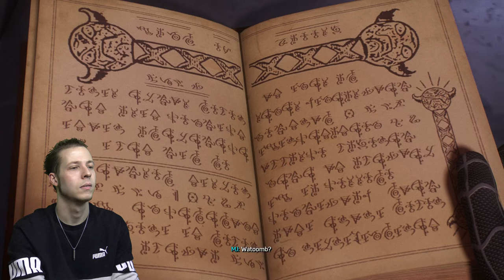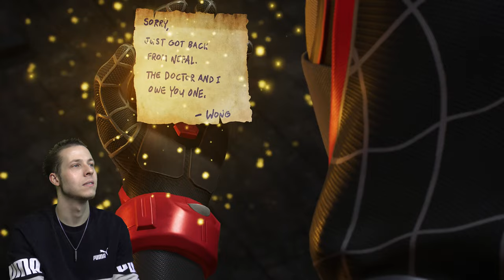Marvel's Spider-Man 2 Gameplay (PS5, Spectacular Difficulty) Part 7 - The Feisty Black Cat Returns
Marvel's Spider-Man 2 Gameplay PS5, Spectacular Difficulty. Today Miles attempts to warn Black Cat about her impending doom when suddenely she busts out a fancy wand! Let's hope Kraven can't get her in France!

0:00 Intro/Recap
1:07 Gameplay

Marvel's Spider-Man 2 Gameplay (PS5, Spectacular Difficulty) Part 7 - The Fiesty Black Cat Returns